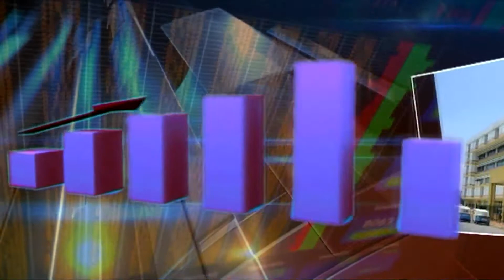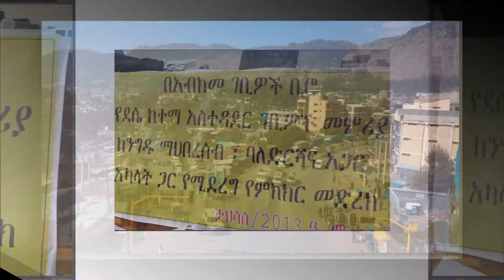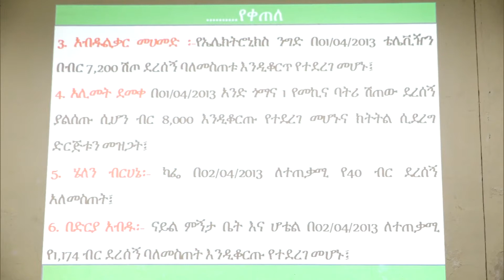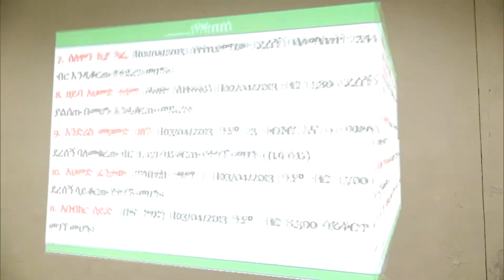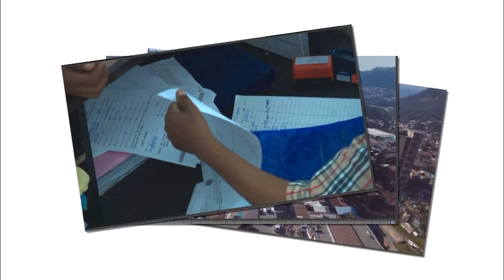የክልሉ ገቢዎች ቢሮ በደሴ ከተማ አስተዳደር ባደረገው የደረሰኝ ክትትል ዙሪያ ከከፍተኛ ግብር ከፋዮች ጋር የተካሔደ ውይይት